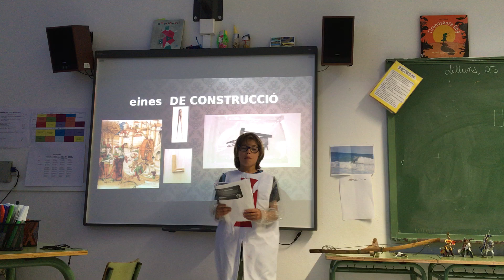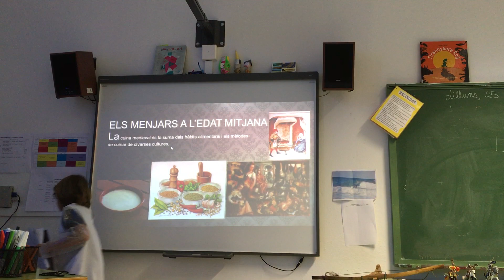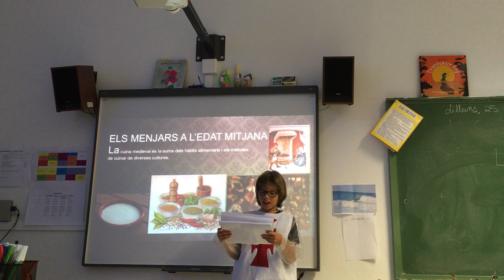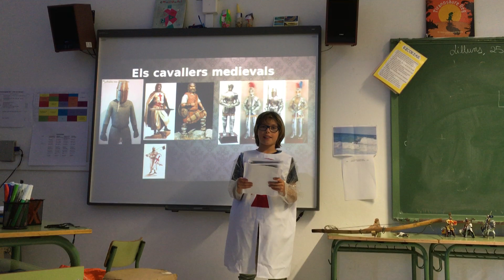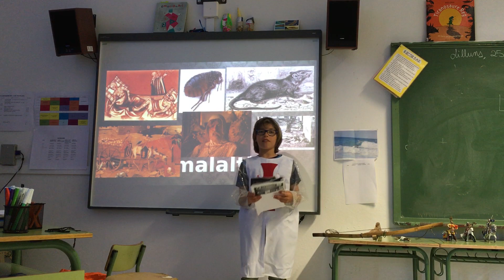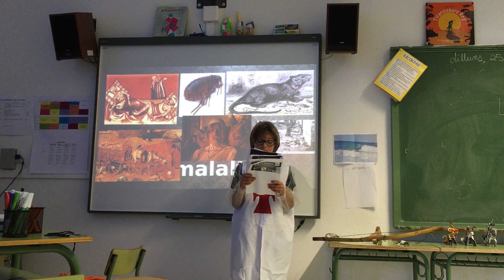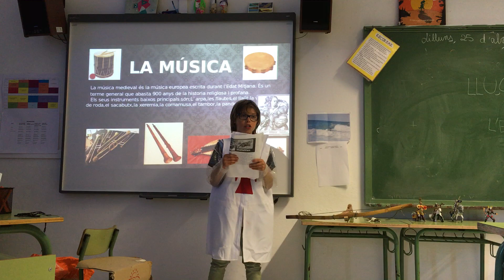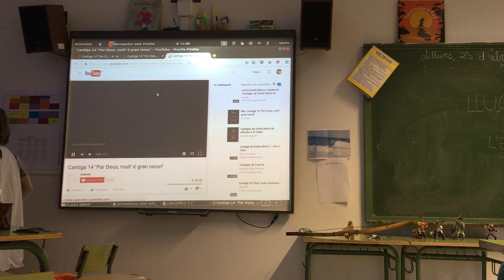Conferència Lluc 2